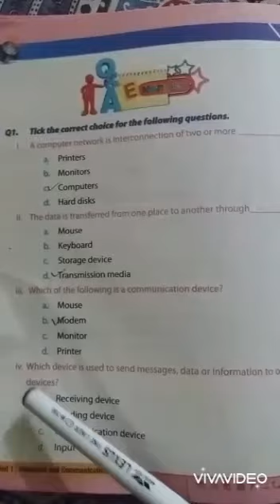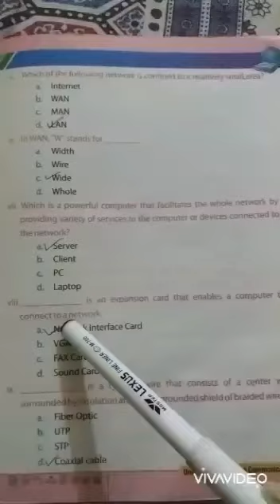class 8 computer ch.1 lecture 5